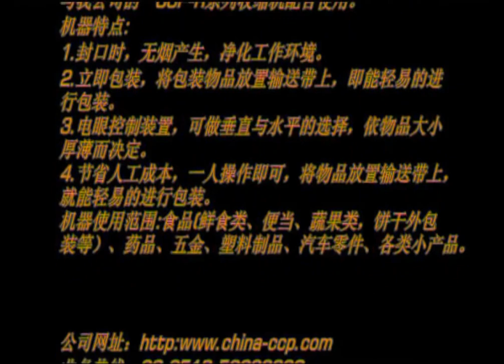shrink wrapping machines for hand washing